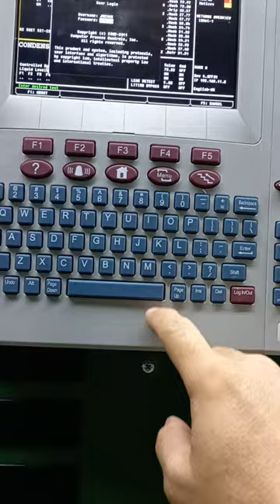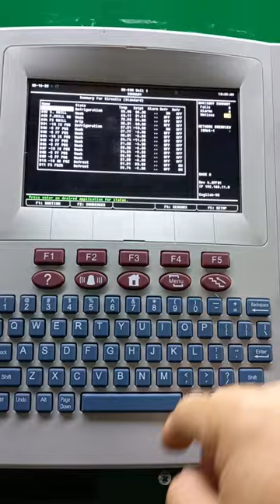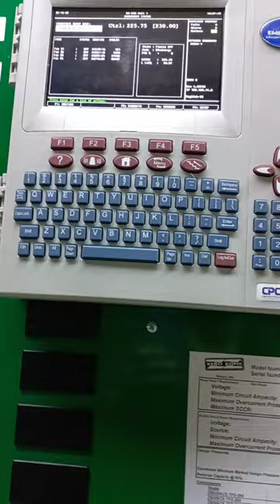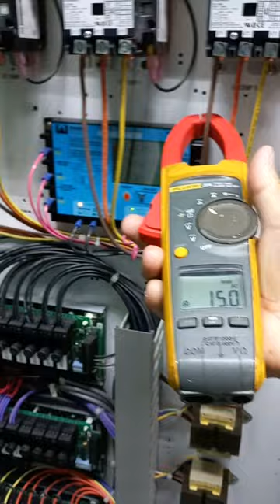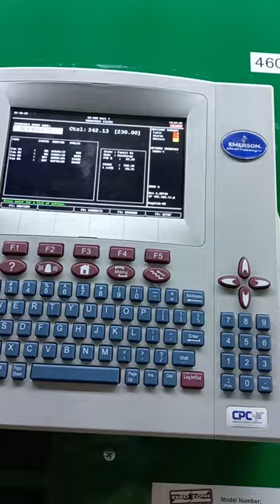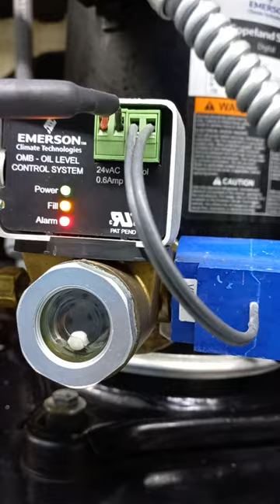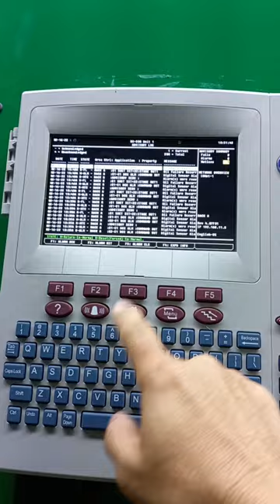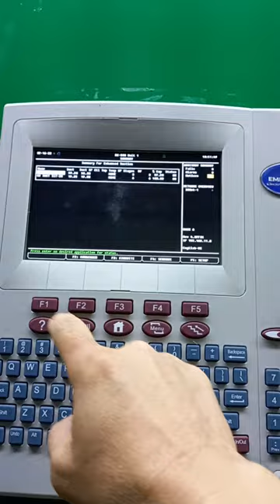Refrigeration Rack centralized system start up after PM.